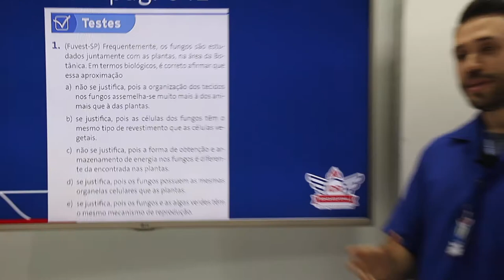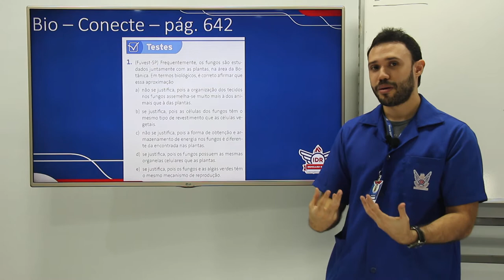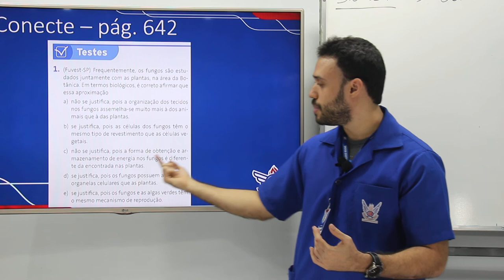WEB AULA 4 - BIOLOGIA - 3ª SÉRIE